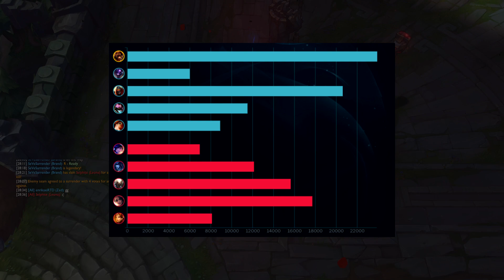¡¡WTF!! Se MU3R3N SOLOS con este COMBO IMPARABLE | LoL | SeVenJungle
NO TE PIERDAS esta NUEVA BUILD para BRAND que directamente EXPLOTAN con solo quemarlos con la PASIVA y ESTOS ITEMS. Decidme en los comentarios que más combos queréis ver con esos items.

00:00 Avance
00:10 Intro
00:17 Runas
00:24 Gameplay
28:15 Ending

NO TE QUEDES SIN UNA 😎